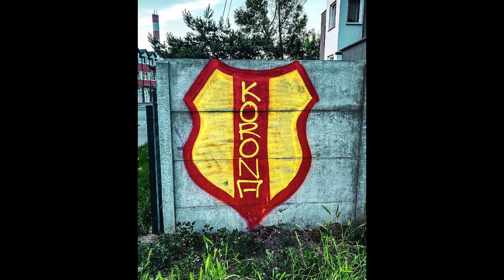Korona Kielce #16 Hooligans & Ultras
YBH’01 – Young Boys Hooligans (h)
Ultrasi ’04 (u)